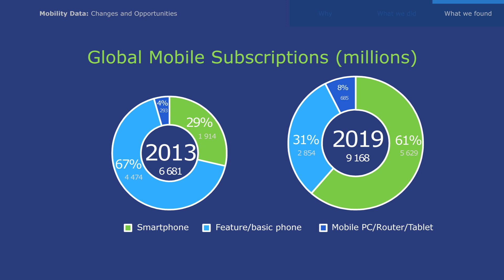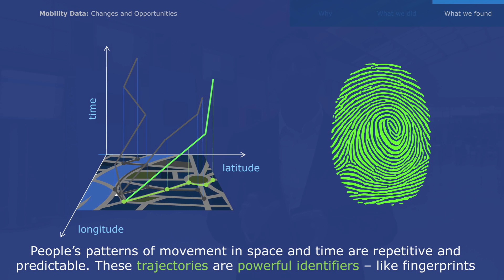Mobility Data and Location Tracking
The project “Mobility Data: Changes and Opportunities” has been carried out with the Corporate Partnership Board of the International Transport Forum